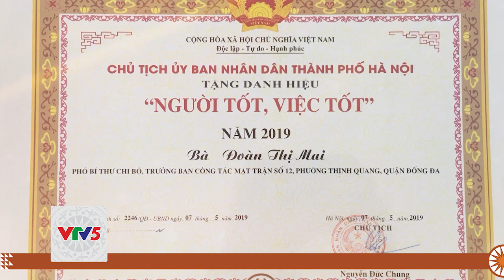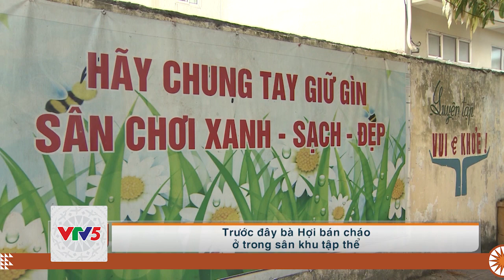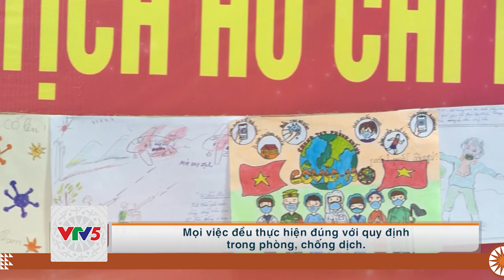[TIẾNG CƠ HO] HẾT LÒNG VÌ KHU PHỐ | VTV5